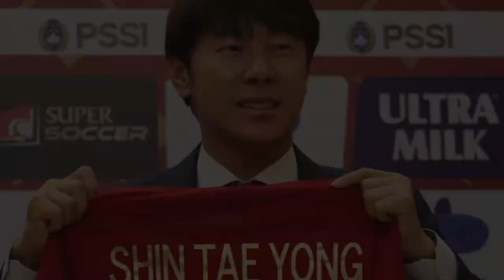🔴MENGEJUTKAN! 😱 DZENAN RADONCIC TAK ANGGAP RONALDO KWATEH SEORANG BINTANG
Selamat datang di chanel Timnas Legend. Update Setiap hari. Kami akan selalu update berita tentang Timnas Indonesia, dan juga informasi-informasi sepakbola dari klub-klub lokal di Indonesia. Semua berita bola terbaru kami sajikan berdasarkan situs-situs resmi olahraga di Dunia

SEPERTI BIASA, KAMI AKAN MEMBERIKAN INFORMASI SEPUTAR TIMNAS INDONESIA, BRI LIGA 1, LIGA 2

Meski harus pulang lebih dulu, timnas indonesia U19 menorehkan hasil yang cukup membanggakan di ajang toulon cup 2022. selain mampu mengalahkan tim kuat ghana pada laga kedua grup, salah satu pemain timnas, ronaldo kwateh juga menjadi pusat perhatian di prancis.

Ya, ronaldo kwateh memang tampil cukup mengesankan di semua pertandingan yang ia jalani bersama timnas di prancis. atas aksi-aksinya yang memukau itu, wartawan prancis sampai memujinya dan meminta asisten pelatih Dzenan Radoncic meresfon anak asuh nya itu.

Setelah pertandingan kontra ghana yang dimenangkan timnas indonesias dengan skor 1-0, wartawan yang mewawancarai radonicc meminta komentar dari sang pelatih. namun alih-alih memuji kwateh, pelatih asal montenegro itu memberi pernyataan mengejutkan dengan menyebut bahwa ronaldo kwateh bukanlah bintang.

“Dapatkah kamu bicara tentang Ronaldo Kwateh, karena dia adalah bintang besar di Indonesia,” sebut salah satu wartawan.

“Saya tidak ingin memanggilnya bintang besar. Dia masih muda, saya tidak ingin dia terbang tinggi,” sahut Radoncic

Lebih lanjut, radonic ingin kwateh membuktikan diri dulu di lapangan. ia harus bisa menjadi seperti ronaldo-ronaldo lain yang menjadi bintang sepakbola dunia dengan kontribusi mereka di lapangan.

“Dia harus menunjukkan di lapangan dulu, harus melakukannya di lapangan, seperti para Ronaldo lainnya,” lanjut Radoncic, yang diiringi dengan tawa wartawan.

Tentu, komentar radonic itu tidak dimaksudkan untuk mejatuhkan mental anak didiknya. tapi, sang pelatih nampaknya tidak mau pemain 19 tahun itu terkena star sindrome sehingga performanya menurun sebelum waktunya.

Di kesempatan yang sama, salah satu wartawan juga menanyakan perihal nomor punggung 7 yang dipakai ronaldo kwateh. sang wartawan rupanya penasaran seperti apa kemampuan kwateh sehingga dirinya diizinkan menggunakan kostum bernomor punggung 7.

Dan lagi-lagi, radoncic memberi jawaban yang hampir sama. ia benar-benar tidak mau memberi sanjungan kepada kwateh. ia hanya mengatakan bahwa ronaldo berbakat dan punya potensi melakukan hal-hal hebat di masa depan.

“Walaupun Ronaldo sudah dapat nomor tujuh, tapi bagi saya dia masih muda, dia punya banyak potensi dan saya pikir dia bisa melakukan hal-hal yang hebat.”

“Tidak ada yang mudah. Jika dia berlatih keras, saya pikir Anda bisa merekrutnya, bahkan untuk bermain di Eropa, dia bisa menjadi pemain hebat,” tuntas Radon.

Hasil BRI Liga 1 Tadi Malam - Hasil Bola Timnas Tadi Malam - Hasil Sea Games 2021 Vietnam - Bursa Transfer 2022 - Berita Bola Terbaru Hari Ini - Berita Timnas Terbaru - Dzenan Radoncic - Ronaldo Kwateh - Pemain Timnas